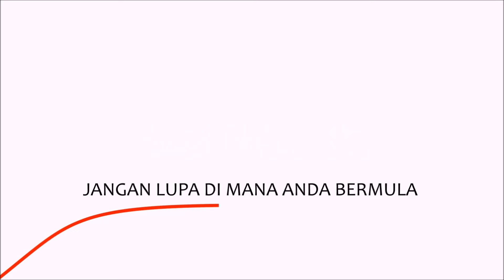PROTON PERDANA ENJIN TAK HIDUP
Ada lebih dari 600 video dalam Channel Abang Zul, klik link ini untuk video-video lain :

-  Penjelasan berkaitan enjin kereta yang tidak dapat dihidupkan

Selamat Menonton.